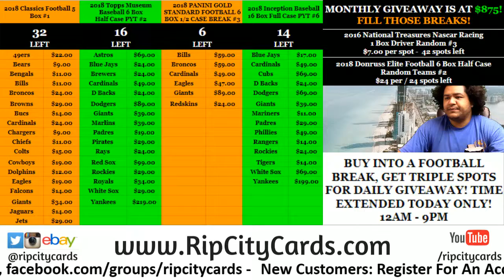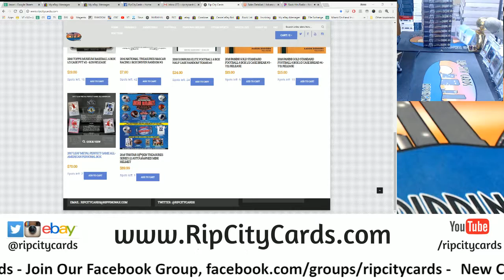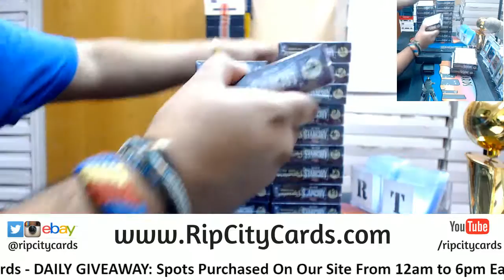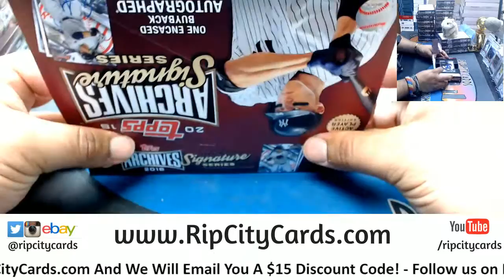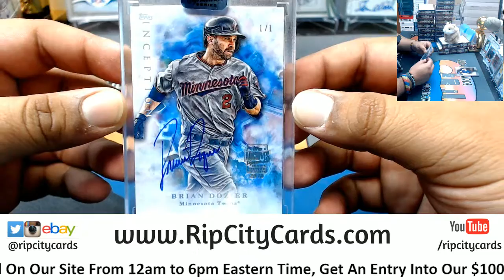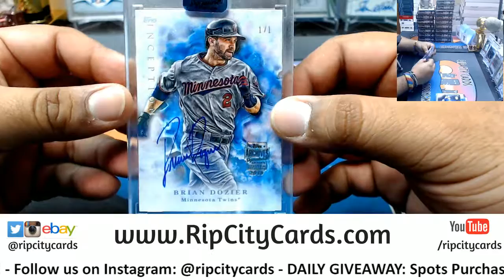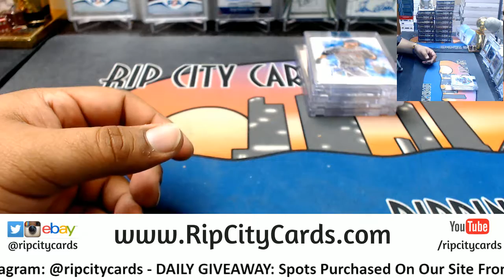2018 Topps Archives Signature Series Baseball 4 Boxes JB RCC